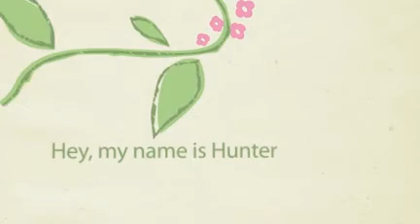Hunter Henderson ~ All about me